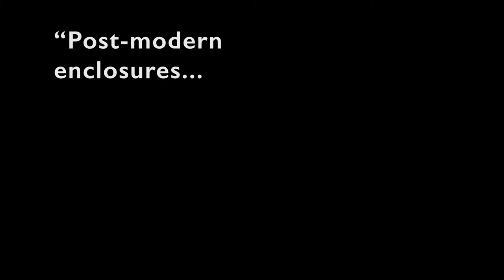Post-modern Enclosures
Haringey Council is proposing to take private land in the form of the Peacock Industrial Estate and hand it over to Lendlease PLC in order to demolish it and other Tottenham businesses. This is to allow Lendlease PLC to make money from the land deal; 19th century enclosures being proposed in 21st century Haringey.
Faruk Tepeyurt was interviewed by Mark Panton and the film is by Simon Devine. This clip is part of a longer video, more clips are available to view on this channel and the full version will be uploaded after 11 August 2019.